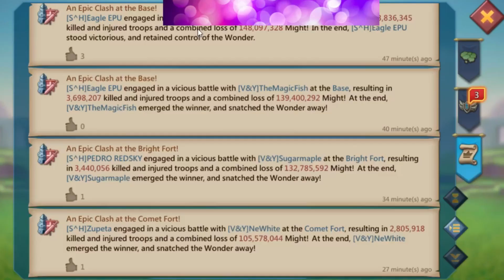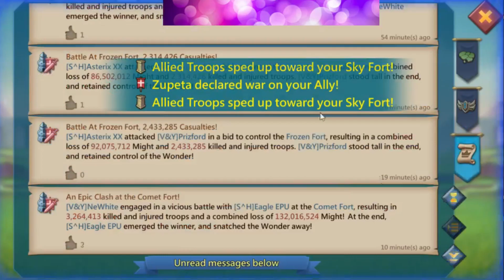Lords Mobile - War of Wonders in K69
August
War of Wonders in Kingdom 69
V&Y versus S^H

I reserve all the rights to this video. Please do not attempt to copyright my content without permission or I will seek legal action against you. Copyright @ Prizford 2022. Any illegal reproduction of this content in any form will result in immediate action against the person concerned.

Please let me know what content you would like to see.

BTC address: bc1qdwwzz5l7vqwp3a7z2cg5n7wfrmdfscnx77x76g
ETH address: 0xe0b4ae6Cd257A7f30a725846E9C787DEF443C92f

If you wish to help a charity that means a lot to me, please see below (I do not gain any profit from this):

SVRGE - BROKEN